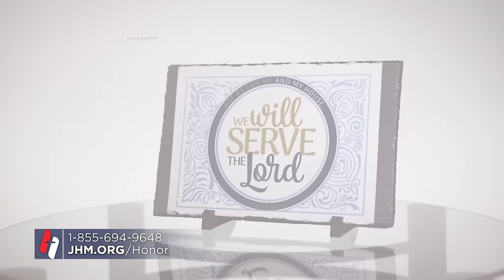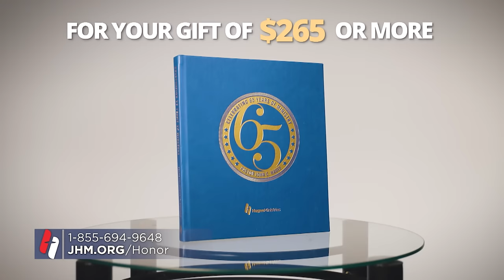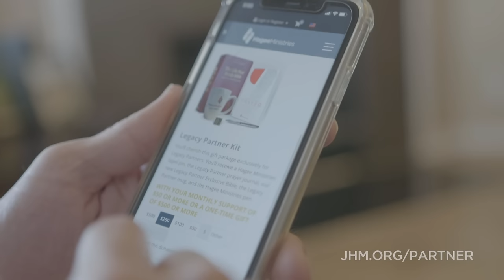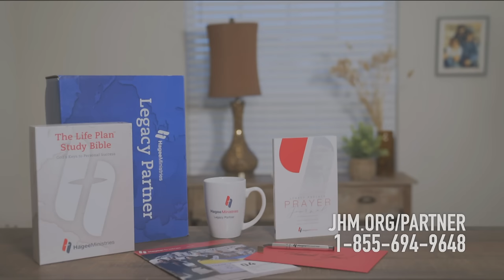Pastor John Hagee - "Faith That Wins"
Faith, hope and love will bring revival to our land. Everything God offers man comes through faith. Faith is being sure of what we hope for and certain of what we cannot see; it is believing that God will do great things for YOU. Faith starts out before you know how it’s going to turn out.